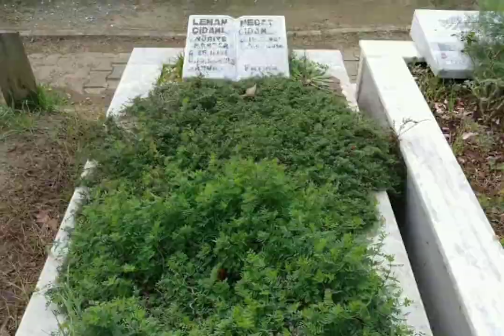Leman çıdamlı mezarı Pendik Yenişeyhli mezarlığı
Leman Çıdamlı (d. 1 Ocak 1932 - ö. 18 Aralık 2012[1]), Türk tiyatro, sinema ve dizi oyuncusu.

Leman Çıdamlı

Leman Çıdamlı

Doğum1 Ocak 1932
TürkiyeÖlüm18 Aralık 2012 (80 yaşında)Milliyet￼ TürkiyeMeslekTiyatro, sinema ve dizi oyuncusuEtkin yıllar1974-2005Çocuk(lar)Ayşegül Uygurer

1974'te sinema filmi çekilen ve televizyon dizisi olarak da ekranlara gelen Kaynanalar adlı yapımda canlandırdığı "Nuriye Kantar" tiplemesiyle tanınır. "Nuriye Kantar" tiplemesinin yanı sıra "Mahallenin Muhtarları" dizisinde yaklaşık 10 yıl boyunca canlandırdığı kaynana Seher karakteriyle de akıllarda yer edinmiştir. Akciğer kanseri nedeniyle bir süredir tedavi gören Leman Çıdamlı 80 yaşında öldü; cenazesi ise Pendik; Şeyhli Mezarlığı'nda kısa süre önce vefat eden eşi Nejat Çıdamlı'nın yanına defnedildi. Kızı Ayşegül Uygurer'de kendisi gibi oyuncudur.